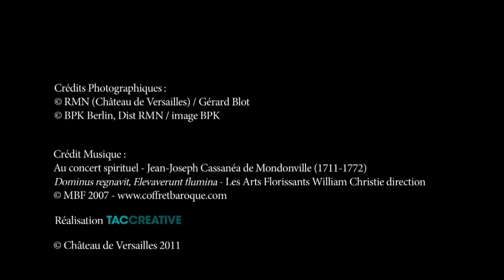Trônes en Majesté : le siège Duho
Découvrez le siège Duho, trésor de l'art Taïno des Antilles, présenté par Hélène Delalex, attachée de conservation au château de Versailles. Trônes en Majesté, exposition du 1er mars au 19 juin 2011.

🌍 Discover the Duho seats, treasure of the Taïno art from the West Indies, presented by Hélène Delalex, Curator assistant at the Palace of Versailles. Thrones in Majesty, exhibition from 1st March to June 2011.